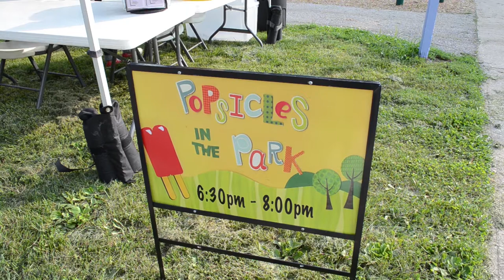This Week in Independence June 1, 2017